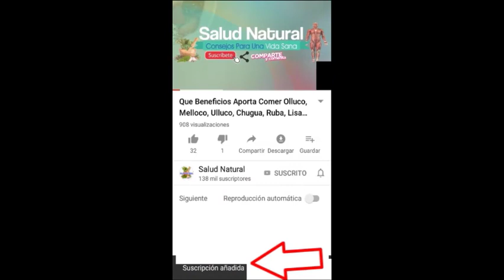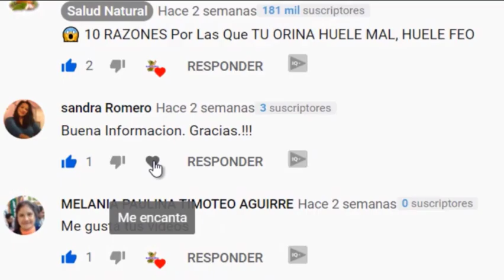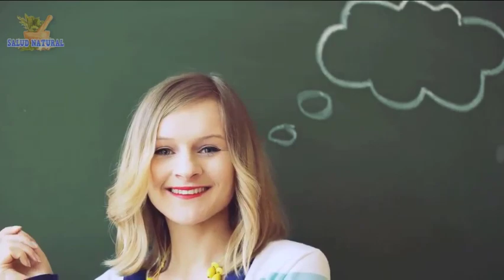💠 5 Remedios Caseros Para La Colitis Nerviosa 100% EFECTIVOS! ✅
5 Remedios Caseros Para La Colitis Nerviosa 100% EFECTIVOS! La colitis nerviosa también conocida como sindrome del intestino irritable o colon irritable, se ha convertido en una dolencia muy comun en la población, que afecta sobre todo a las mujeres.

La colitis nerviosa es la inflamación de la mucosa del colon provocando diarrea, distensión abdominal, heces con sangre y dolor abdominal intenso, acompañados con periodos que oscilan entre el estreñimiento y la diarrea.

Las causas varían de acuerdo al estilo de vida de cada persona, pero lo más común es el desequilibrio emocional como el estrés, los cambios emocionales constantes y los malos habitos

🍷 Jugo Cargado De Vitaminas Para  🚀 Aumentar Las Defensas En Los 🧒 Niños De 1 Año En Adelante

Remedios Caseros Para Los Lipomas O Bolas De Grasa En La Espalda, Cabeza, Cuello, Brazo, Axila

Perdida De Calcio Por La Orina En Niños, Sintomas, Que Alimentos Deben Tomar Y Cuales Limitar

5 Remedios Caseros Para La Colitis Nerviosa 100% EFECTIVOS!

Translated titles:
5 Hausmittel gegen Nervenkolitis 100% WIRKSAM! ✅

? 5 remèdes maison pour la colite nerveuse 100% EFFICACE! ✅

? 5 remédios caseiros para colite nervosa 100% EFICAZ! ✅

? 5 Home Remedies for Nervous Colitis 100% EFFECTIVE! ✅

? 5 rimedi casalinghi per la colite nervosa 100% EFFICACE! ✅